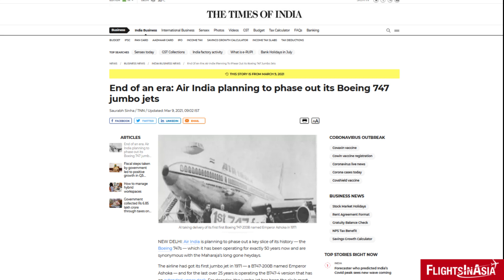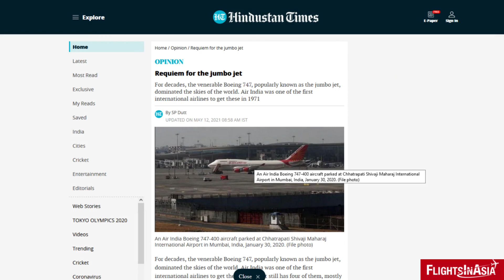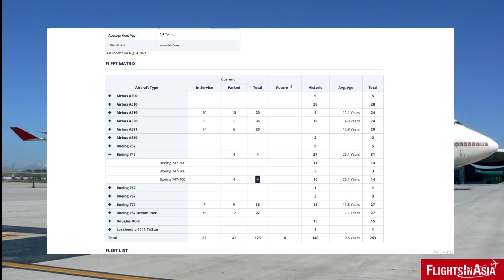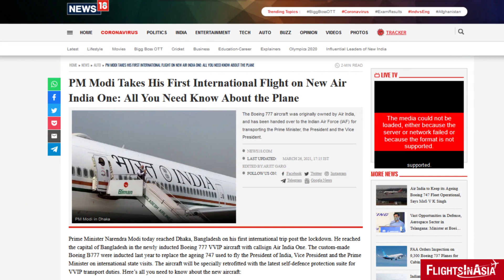Air India and its Boeing 747s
While most airlines around the world have retired their Boeing 747s, one airline - Air India - continues to keep its four remaining 747s. Despite public statements saying they won't be retired, their diminished role casts doubt as to the future of the jumbo jet with India's national airline.

Image Credits: Wikimedia Commons